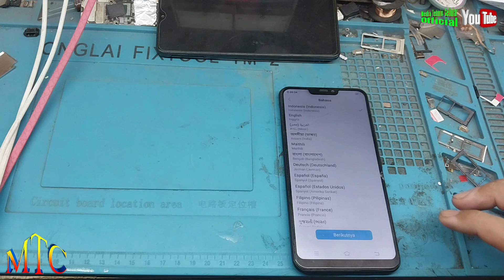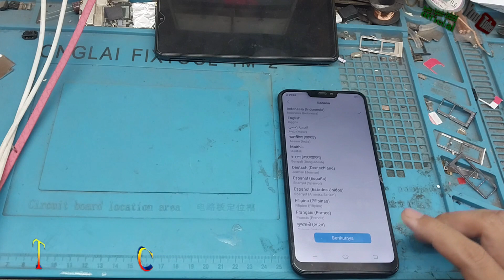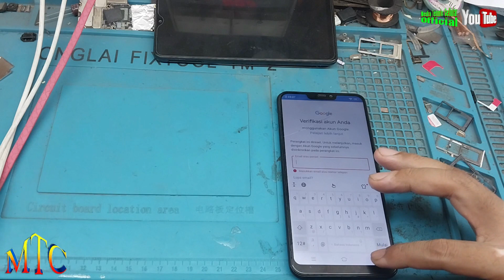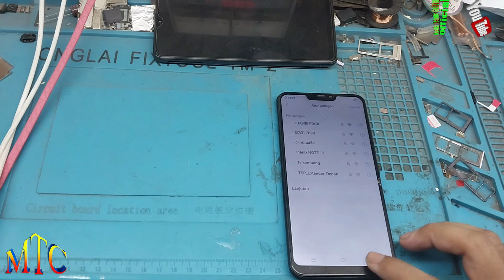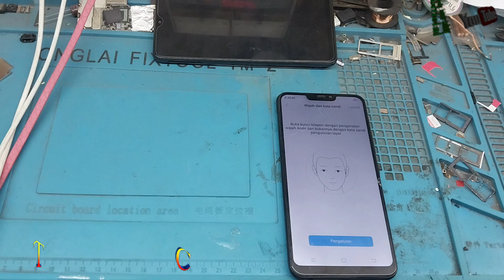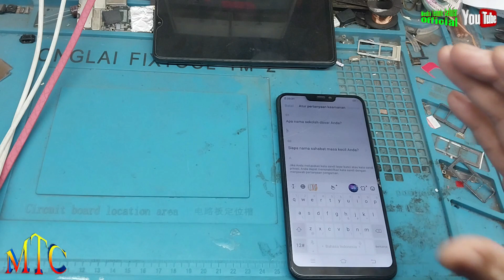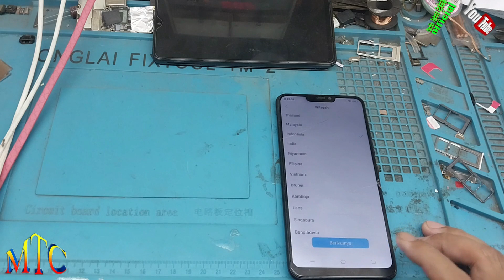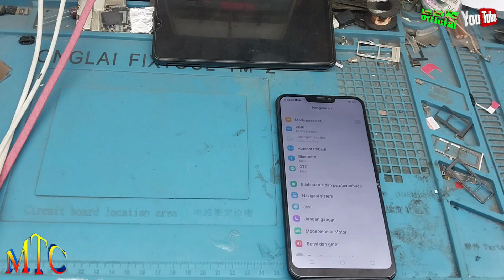BYPASS FRP / LUPA AKUN GOOGLE VIVO Y83 (V1812) ANDROID 9 TANPA PC,,,100% Done,,,Istimewa!!!